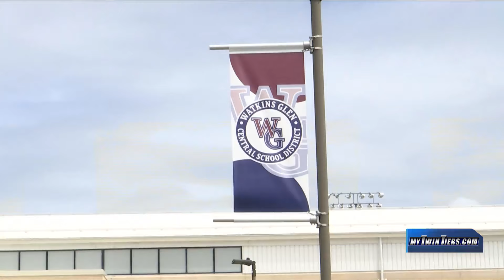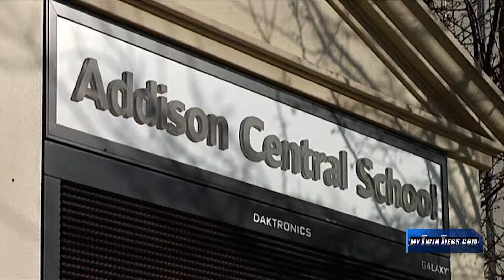Proposed budgets impact on schools in the Southern Tier